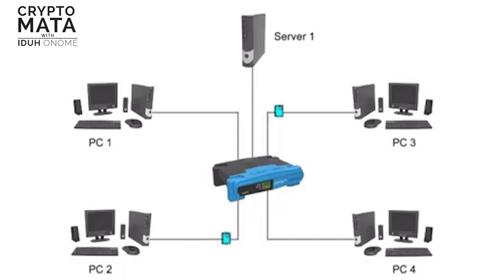What is Centralized Network (CN)?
This video will let you in on what a Centralized Network is and it's simply explained in Pidgin by Iduh Onome.

Crypto Mata is bringing blockchain education to everyone.. Promoting the massive awareness campaign about the boundless technology- blockchain and giving everyone a chance to grasp its awesome features and in turn, helping the community understand Cryptocurrency such as bitcoin and the Blockchain easily.

BITCOIN: 3Ckg3QVRxpT1qYWpAkTR2mXnjTpss9MJ7U
BITCOIN CASH: 18w5MtwtG6N2KKJRZXNCpFSyUDWYF6dQ71
DASH: Xuur48LN7xppC63goP3hrMySCC1B8c8xxM
ETHEREUM: 0xe1b07ef78d6eb0b06e0c76fb7ed3c7f9fb4cbdb5